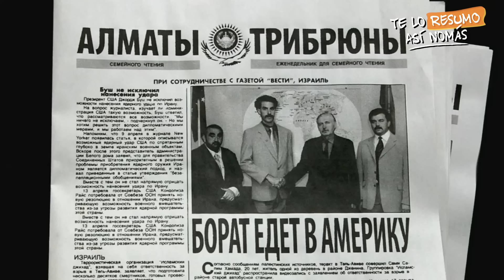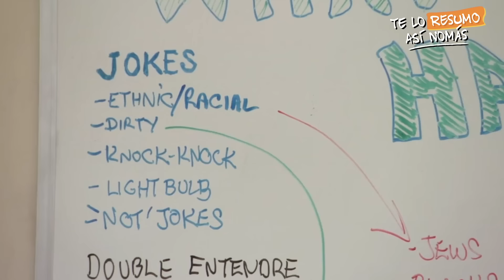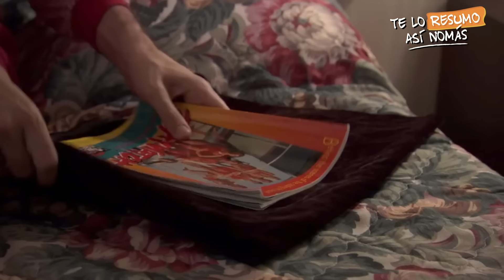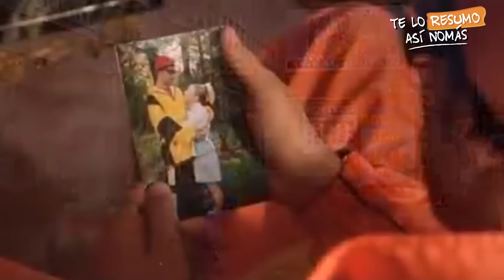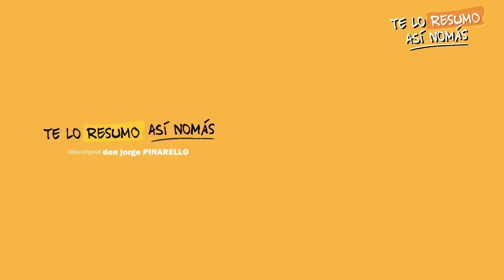Borat (La Uno)